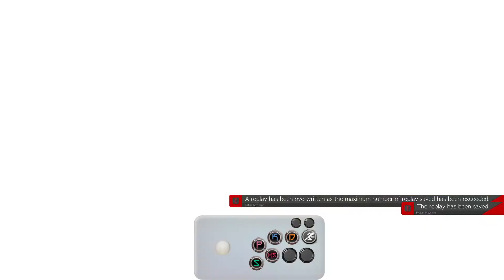KingOfRequiem (GoldLewis) Vs The Sp4des (Potemkin): GUILTY GEAR STRIVE - ONLINE MATCHES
Guilty Gear -Strive- is the latest entry in the critically acclaimed Guilty Gear fighting game franchise. Created by Daisuke Ishiwatari and developed by Arc System Works, Guilty Gear -Strive- upholds the series’ reputation for a high octane soundtrack, groundbreaking hybrid 2D/3D cell-shaded graphics and intense, rewarding gameplay.